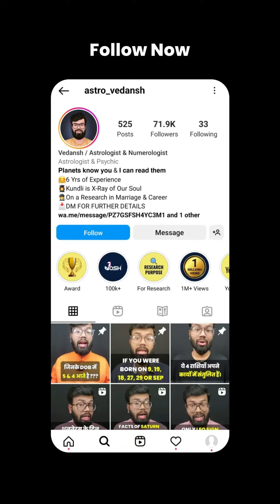1 tip to boost your mental health.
Share who need this Tip, Save for later.

Basic Books of astrology:
1) Jatak Nirnay: Kundli Par Vichar Karne ki Vidhi - Vol. 2
2) Jatak Nirnay: Kundali Par Vichar Karne Ki Vidhi - Vol .1
3) NAKSHATRA VICHAR
4) Ashtakavarga- Dot of Destiny (Hindi)
5) VarshphalSarvasv Tajik Ke Niyam Ve Prayog
6) SARAL JYOTISH PART-2 ASTROLOGY SIMPLIFIED
7) SARAL JYOTISH PART-3 ASTROLOGY SIMPLIFIED

Advanced Predictive Techniques Books:
1) Snapshots Prediction Using Yogini Dasha
2) New Research in Timing of Events: Using Chara and Yogini Dasha
3) Astrology of Education
4) Marriage Matching Astrology
5) Dampatya Sukh - Astrology and Marriage
6) Dashmaansh Se Phalit
7) Vargha Kundiliyon se Sateek Phalit
8) Practical Vedic Astrology (by GS Agrawal)

Palmistry Books:
1) Palmistry Made Easy
2) Hastarekha: Sutra evam Siddhanta (Hindi)

Astrology Classical Books:
1) Brihat Parasara Hora Sastra: A Compendium in Vedic Astrology: 2 Volumes
2) Phaldeepika (Bhavartha Bodhini)

Remedies Books:
1) Aahar Jyotish: Aahar Aur Aachar Se Grahon Ka Upchar